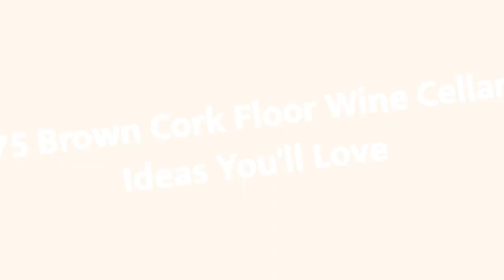75 Brown Cork Floor Wine Cellar Design Ideas You'll Love ⭐️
0:00:00 - Intro
0:00:12 - Brown Cork Floor Wine Cellar Design Ideas You'll Love: Inspirations 1 to 25
0:01:18 - Brown Cork Floor Wine Cellar Design Ideas You'll Love: Inspirations 26 to 50
0:02:36 - Brown Cork Floor Wine Cellar Design Ideas You'll Love: Inspirations 51 to 75